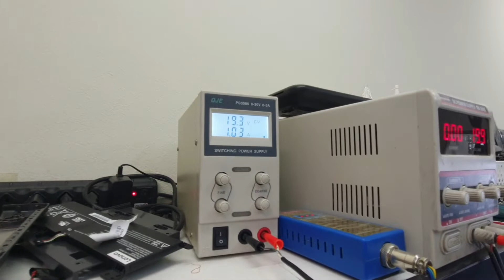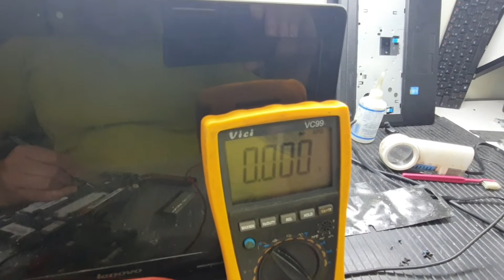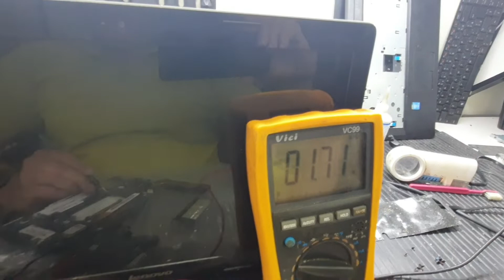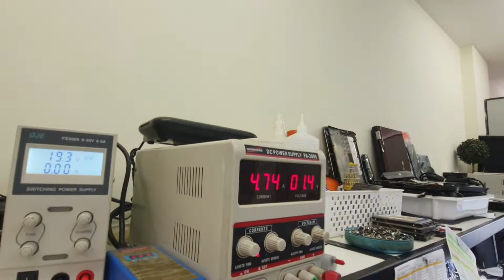lenovo g40-80 não liga, convidada especial no final já merece um like.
esse notebook chegou ligando nao dando imagem,  então resolvemos abrir e verificar porque o notebook não liga. e encontramos um grave motivo para o notebook não está dando imagem. assista.

Endereço: Rua academico walter gonçalves numero 1 sala 610.
Bairro: Centro
Cidade: Niterói
Estado Rio de Janeiro
Cep: 24020290
Telefone: 36286229